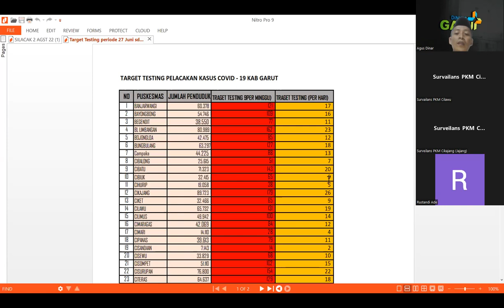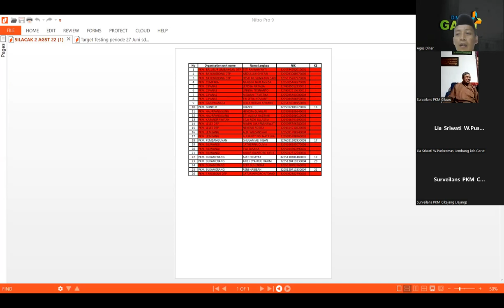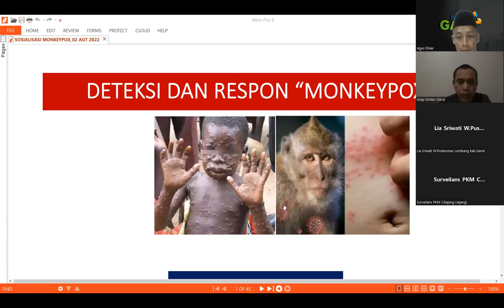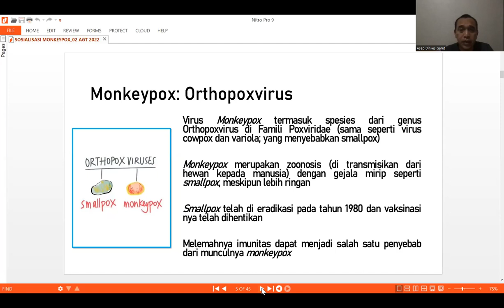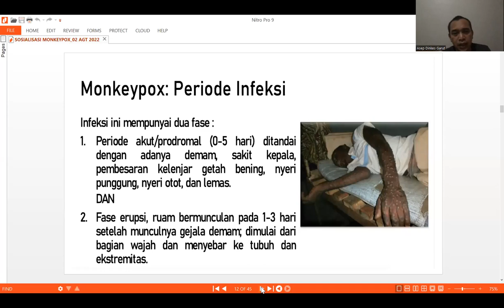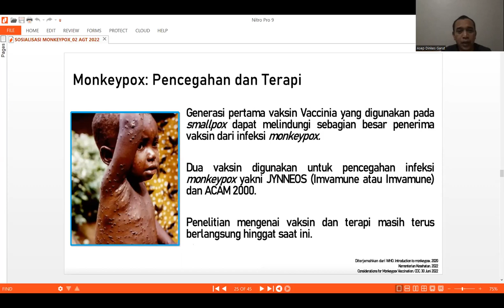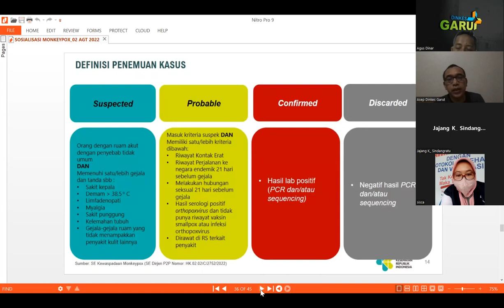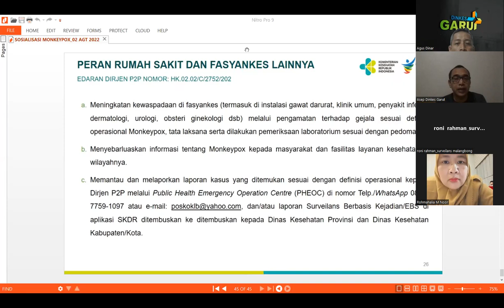Kewaspadaan KLB Monkeypox ditengah Pandemi COVID19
Penyakit Monkeypox merupakan zoonosis yang disebabkan oleh Virus Monkeypox  (anggota genus Orthopoxvirus dalam keluarga Poxviridae) yang umumnya terjadi di Afrika Tengah dan Afrika Barat.
Penyakit monkeypox  umumnya bergejala ringan yang berlangsung 2 – 4 minggu, namun bisa berkembang menjadi berat dan bahkan kematian (tingkat kematian 3 – 6 %). Mekanisme penularan pada manusia melalui kontak langsung dengan orang ataupun hewan yang terinfeksi, atau melalui benda yang terkontaminasi oleh virus tersebut.